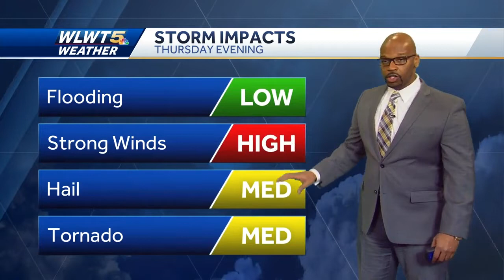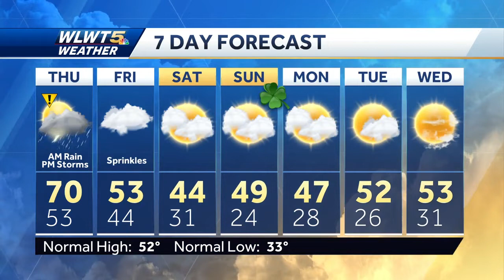Severe Storms Likely Thursday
A potent storm will bring rain in the morning followed by severe storms in the afternoon.